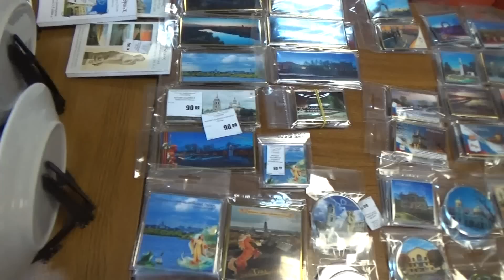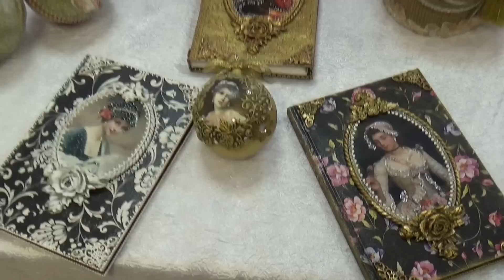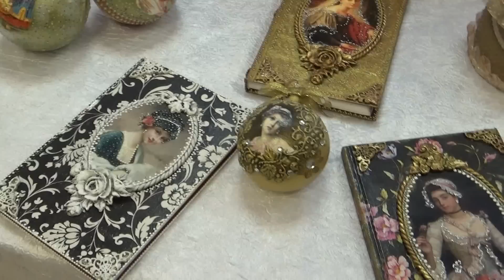Рождественская ярмарка " Шадринский гусь". декабрь 2016